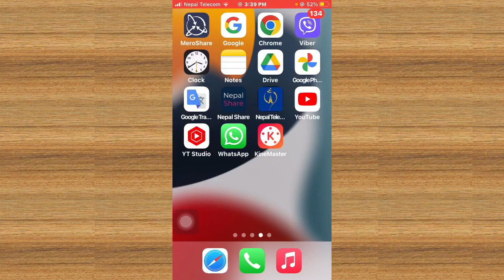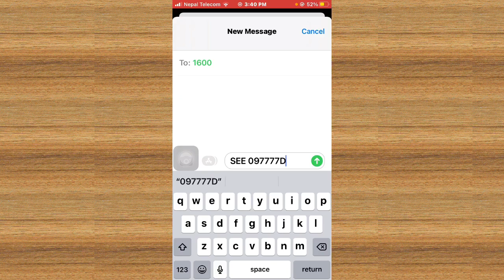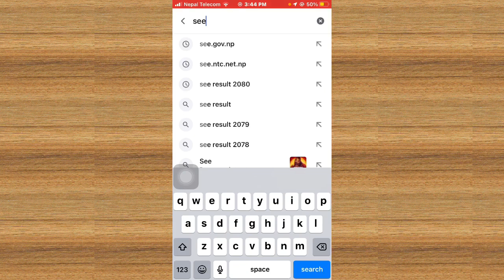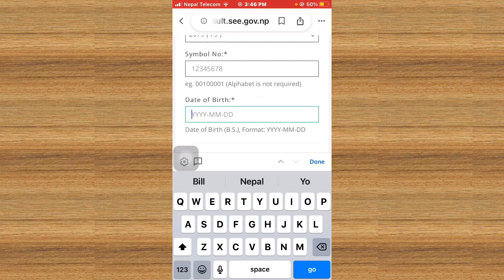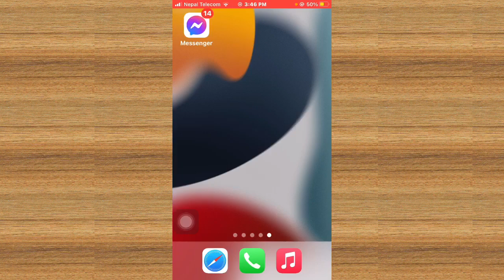SEE ko result kasari herne 2080 || SEE Result check garne tarika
Sathiharu aajako yo video ma maile aafno SEE Ko result kasari herne vanera sikayeko xu Marksheet sahit, tapaile yo video ma herera aafno See ko result check garne tarika taha pauna saknuhunxa